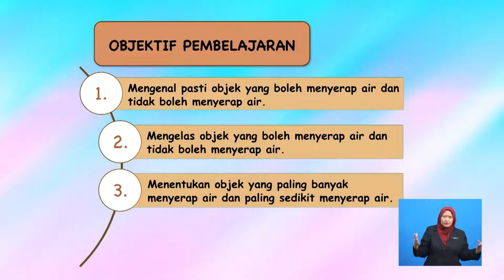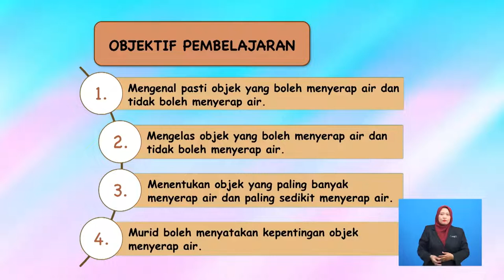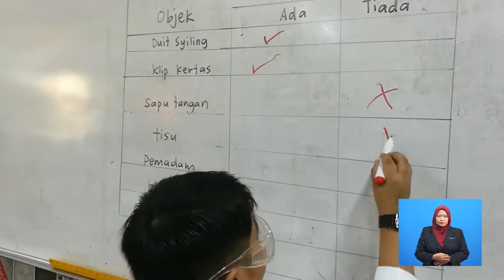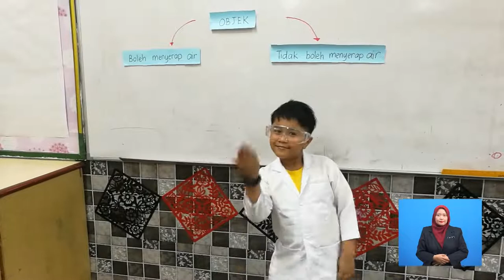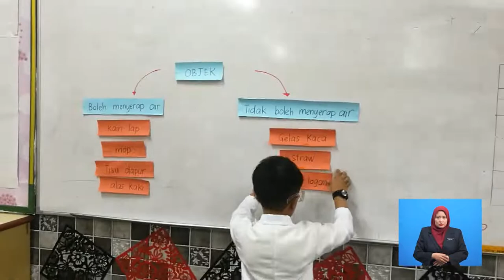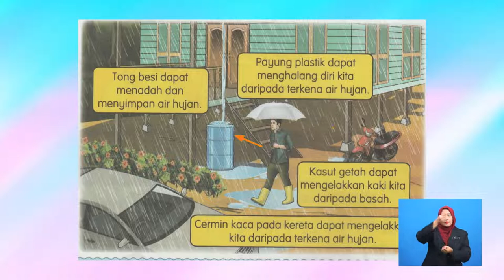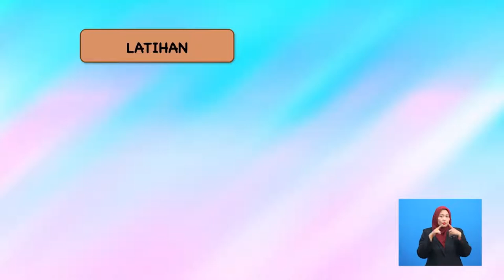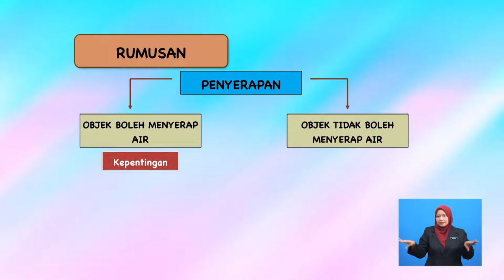Tahun 1 | Sains | Penyerapan | R093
Tajuk ini membincangkan mengenai objek yang menyerap air dan objek yang tidak menyerap air, keupayaan objek menyerap air dan kepentingan objek menyerap air.